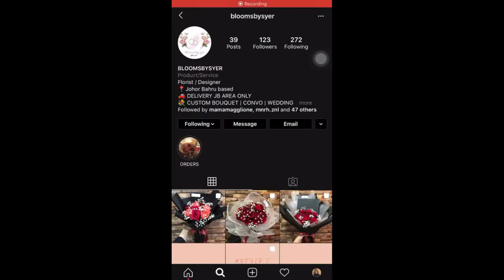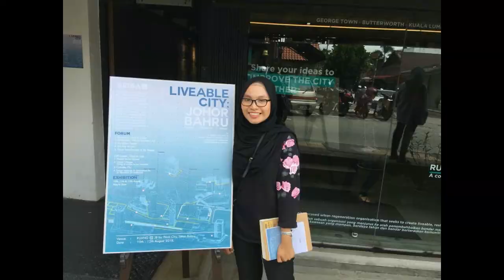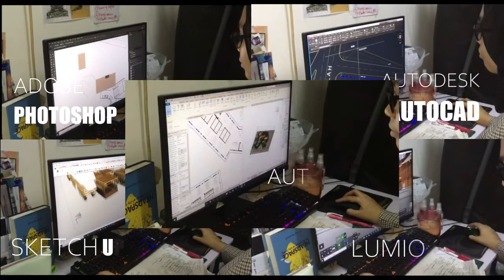Video Resume | UTM | Science in Architecture | Nur Afiqah Syahirah Binti Muhamed Azam Shah